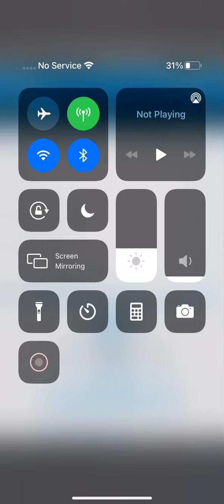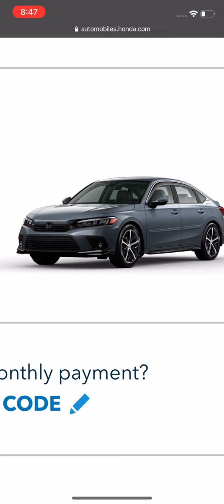Building My Ideal Honda Sivik!